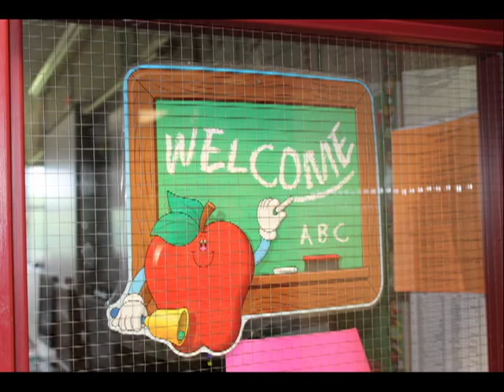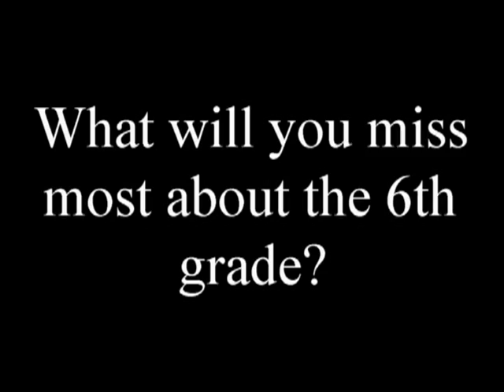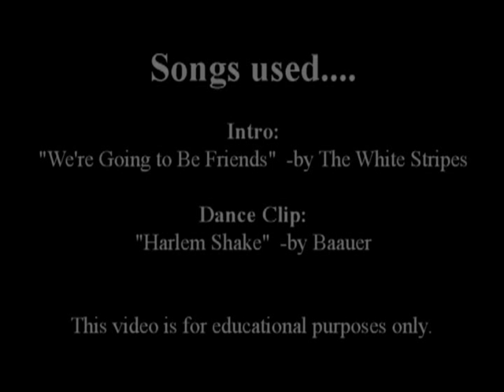6C Movie Part 1 2012-13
Great Valley Middle School 6C Movie Intro 2012-13